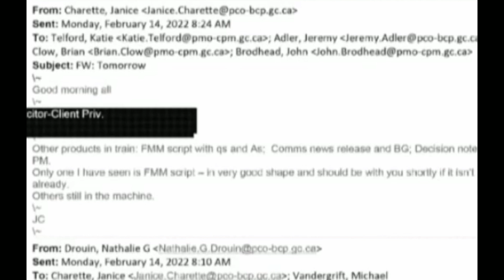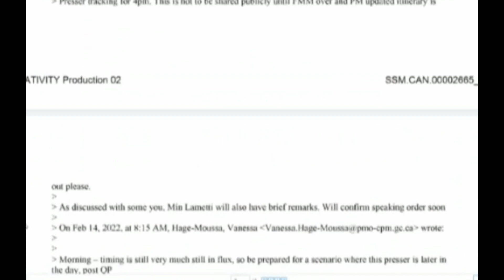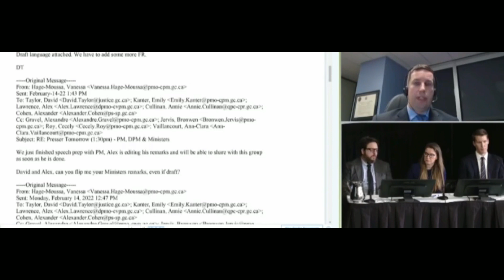Gov of Sask Cross examines Trudeaus top office staff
Government of Saskatchewan gets some great questions in